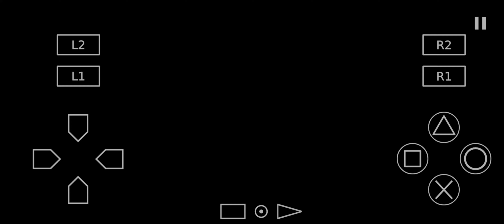SECRETARIAT VS FLIGHTLINE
This video is a match up between FLIGHTLINE winner of the 2022 BREEDER'S CUP CLASSIC and 1973 TRIPLE CROWN WINNER SECRETARIAT